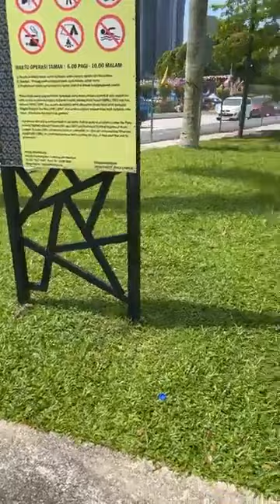Walk with me to lose weight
In this video am showing how I exercise by walking at the park in Kuala Lumpur